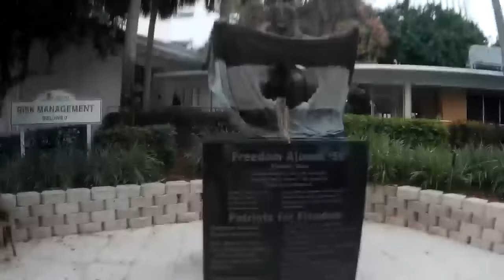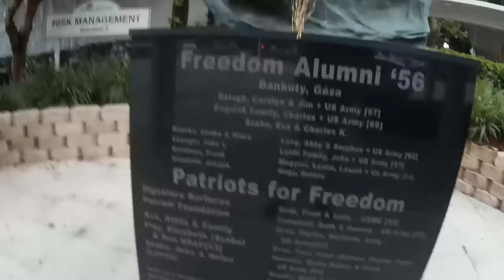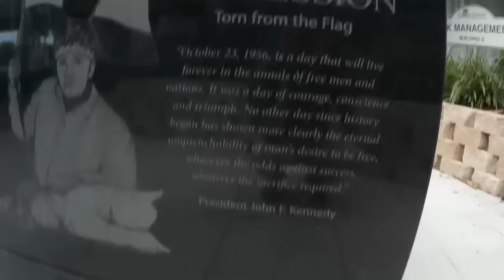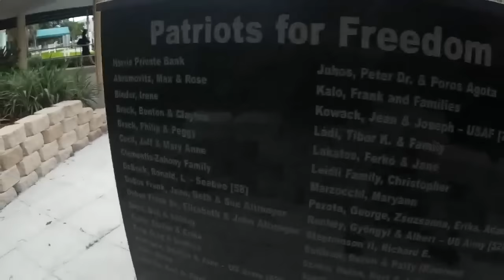1956-os forradalom emlékmű Naples Florida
TALPRA MAGYAR-1956-OS SZOBOR NAPLESBEN

The American Foundation for Hungarian Youth and Culture és az American Hungarian Club of Southwest Florida szervezésében 2006. december 3–án 11:00 órakor szoboravató ünnepséget tartanak Naples, Floridában a város központjában, a Collier Government Complex területén. A magyar forradalom 50. évfordulója tiszteletére állítandó emlékmű elnevezése Talpra magyar. A térdepelő, kezében lyukas zászlót tartó pesti srác alakja a talapzattal együtt 9 láb magas.
      Az amerikai szobrász Harrison Covington művéhez amerikai szervezetek is adományoztak.
      Dobos Ferenc a helybeli magyar amerikai klub és Andrew Evva a magyar fiatalok és a magyar kultúrát támogató alapítvány alapítója közös szervező munkájának gyümölcse a magyar szabadságharcost ábrázoló szobor.

      Collier Government Complex
      3004 Tamiami Trail
      Naples, FL
      Info: Andrew Evva
      1919 Princess Court